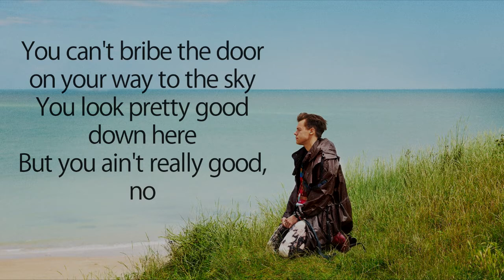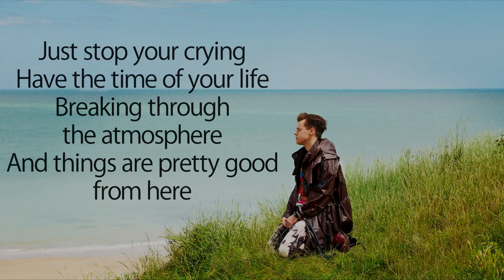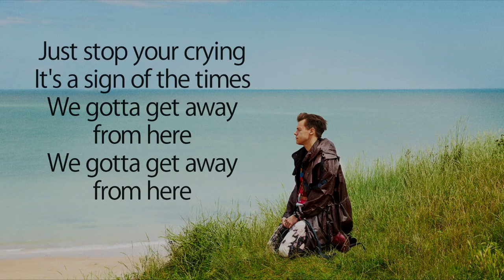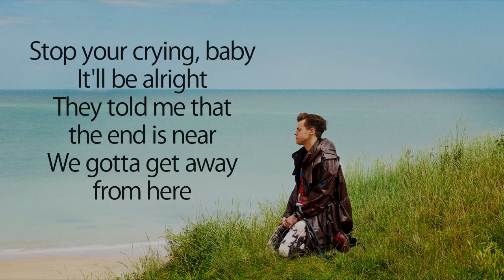Harry Styles - Sign Of The Times (LYRICS)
Alternative version due to copyright.